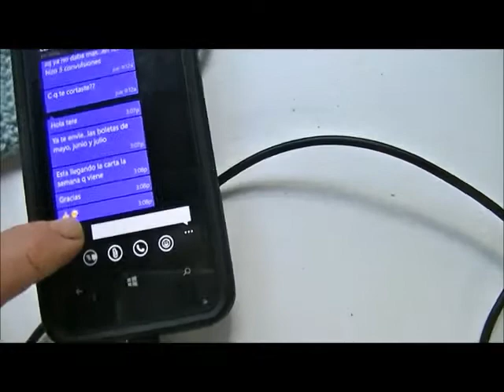calcetin hombre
ALBUM DE FOTOS EN FACEBOK

SIN PATRON. Las medidas que utilicé en este proyecto fueron con aguja N°4 crochet y lana bebe finita, suave, no pica. TALON: Montar 8 cadenas
hilera 1: tejer 7 medio puntos en la parte de atrás de la cadena, tejer 3 medio puntos en la última cadena, rotar el tejido y tejer 6 medio puntos en el otro lado de las cadenas, tejer 2 medio puntos en la última cadena (en donde tejieron el primer medio punto de la hilera
(16 medio puntos)
hilera 2: hacer 1 aumento, tejer 7 medio puntos, hacer 2 aumentos seguidos, tejer 7 medio puntos, hacer 1 aumento
(22 medio puntos)
hilera 3: hacer 1 aumento, tejer 9 medio puntos, hacer 2 aumentos seguidos, tejer 9 medio puntos, hacer 1 aumento
(26 medio puntos)
hileras 4 a 7 tejer 26 medio puntos
(26 medio puntos)
Cerrar todas las hileras con un punto deslizado.
MEDIR EL TAMAÑO DEL TALÓN CON EL PIE Y LISTO.
De allí en más tejer tipo tubo hacia el pié con una cadena del ancho del empeine y para arriba lo que es el talón, tobillo.
En Ravelry  "terevarisco". no tengo nada porque no lo entiendo.